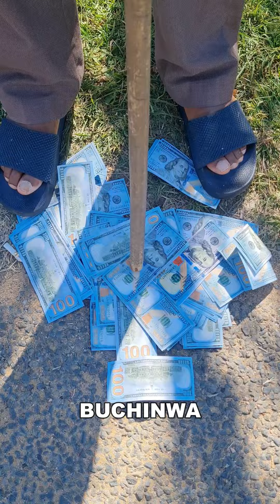THE BLIND & THIEF